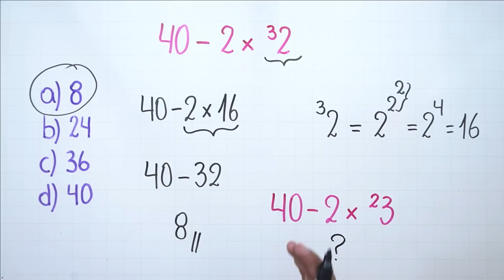TETRACIÓN, la operación matemática que no conocías | Reto 25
Amigazos, en este video resolvemos operaciones combinadas que incluye a la operación conocida como tetración.